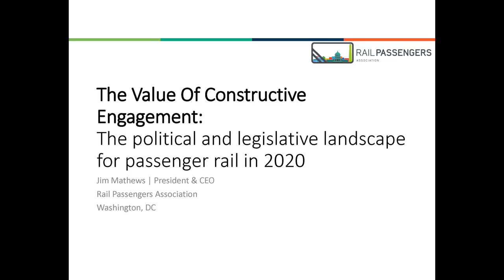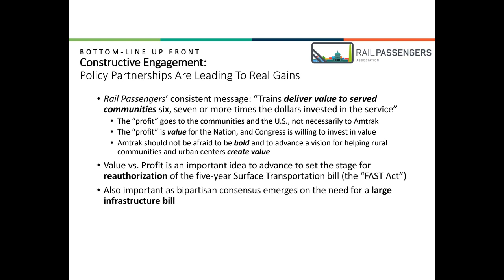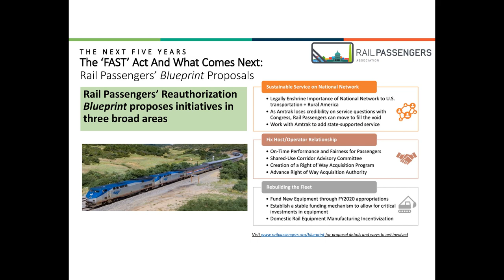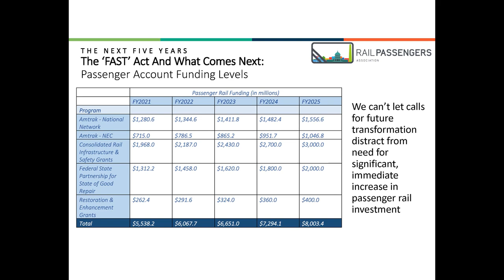ESPA 2020 Annual Meeting - 3-7-2020 - Jim Mathews - President/CEO - Rail Passengers Association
The 2020 Annual Meeting of the Empire State Passengers Association (ESPA) was held on Saturday, March 7, 2020 at the Key Hall at Proctors in downtown Schenectady, NY.

2020 is the 40th Anniversary of ESPA.

This video includes the presentation & remarks of Jim Mathews, the President/CEO of the Rail Passengers Association.